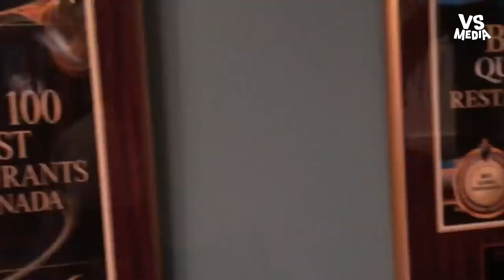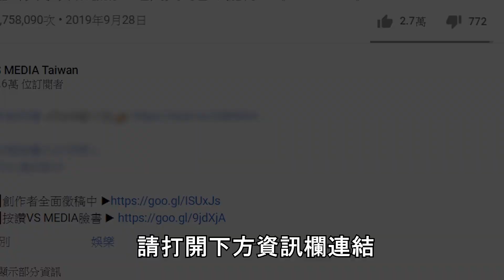兩個爸爸帶孩子上法式餐廳！ 父子聊天內容網看哭「雙倍父愛」｜VS MEDIA